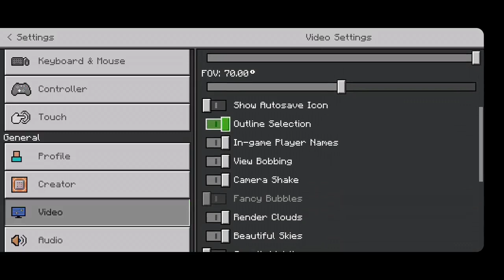Minecraft PE Survival Series episode